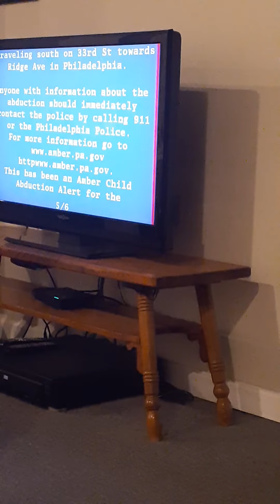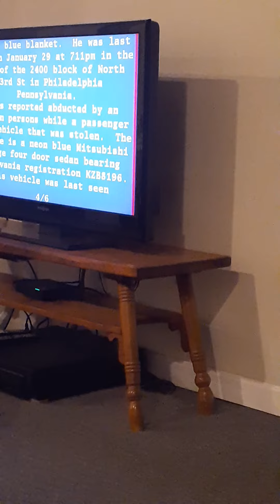First Time a Live Voice Came Onto the TV about a Child Abduction Alert